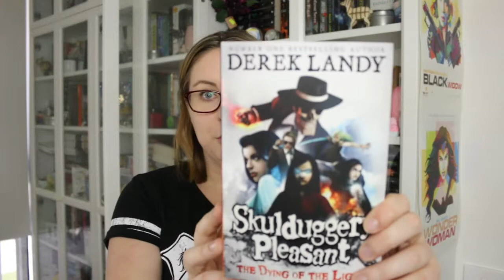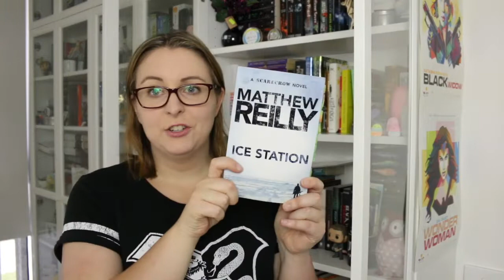Do I Have That Book Challenge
Lips //